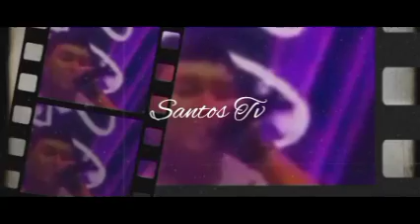GEMESIN BANGET PAUL NABILA SALING KODE LEWAT LOVESTAGRAM